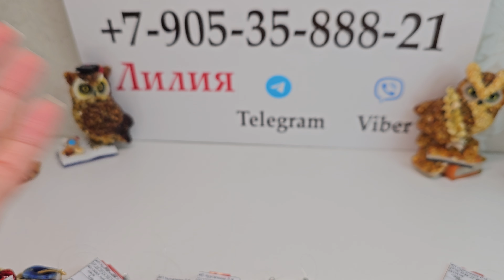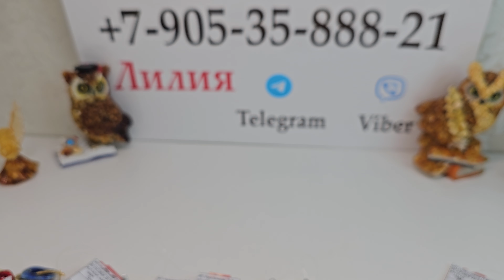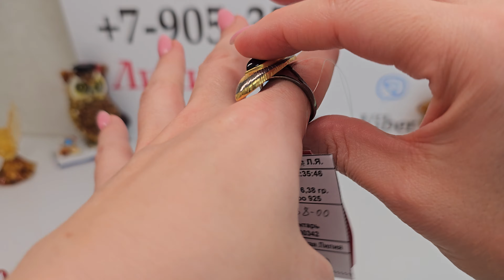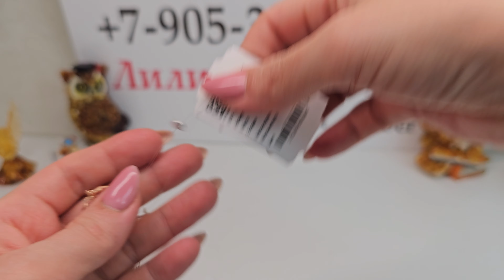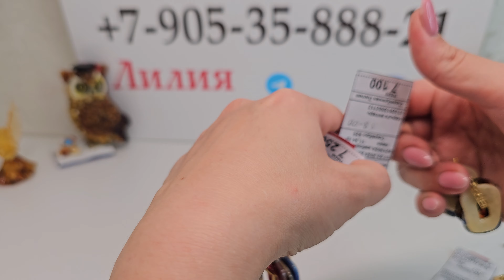7.02.23 Новинки. Серебряные украшения с янтарем. Лимонная позолота. Ручная работа.